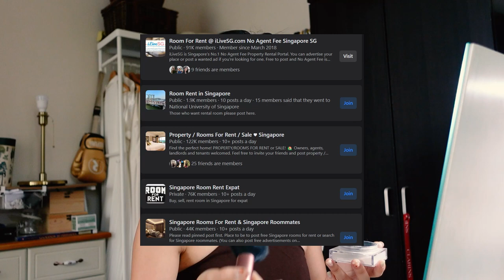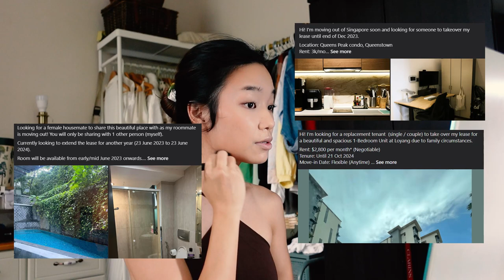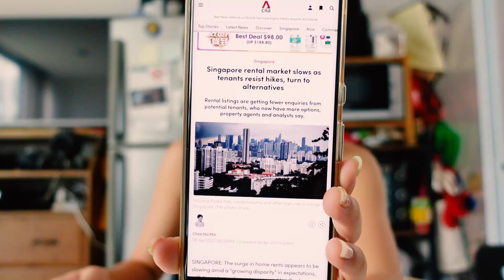Renting in Singapore - tricks to finding a good deal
These worked for me back in the 2021 property rental market and I'll be testing them again this year since my lease ends in the next few months! Not excited about leaving an apartment I've grown to adore but that's the nature of renting.